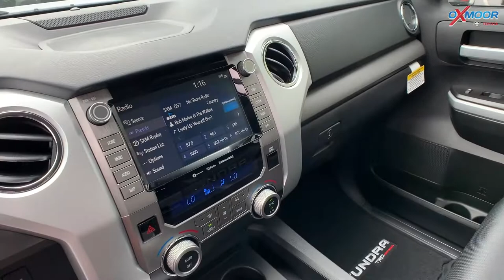2021 Toyota Tundra SR5 TRD Off-Road, FOR SALE at Oxmoor Toyota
2021 Toyota Tundra SR5 TRD Off-Road, FOR SALE at Oxmoor Toyota

Gabrielle and Kenny talk about a 2021 Toyota Tundra SR5 with the TRD Off-Road Package.

The Toyota Tundra is available in six trim levels: SR, SR5, Limited, Platinum, 1794 Edition and TRD Pro. The new Nightshade Special Edition and Trail Edition packages are optional on certain trims. The Tundra is available in double-cab, crew-cab and the larger CrewMax configurations with three available bed lengths. All Tundras are powered by a 5.7-liter V8 (381 hp, 401 lb-ft) paired with a six-speed automatic transmission. Rear-wheel drive is standard, and four-wheel drive is optional.

TRD Sport package-
20-inch wheels
Bilstein shock absorbers
TRD front and rear sway bars
LED headlights and foglights
Keyless entry with push-button start
TRD floor mats, shift knob and decals
Color changes to grille, bumpers and mirror caps

Oxmoor Toyota
8003 Shelbyville Road